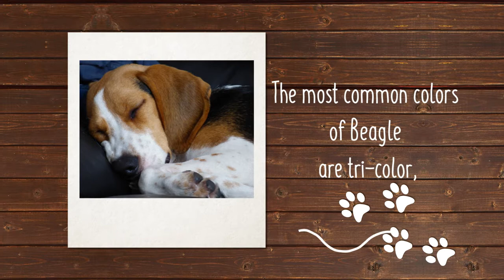Is The Beagle The Right Puppy For You?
The Beagle is a small dog breed whose energy lever supersedes its miniature stature. They are known for their happy barks, loving selves and how much they connect with children. Discover more about our Beagle puppies for sale below!

However, as much as they’re as cute as a teacup, the Beagle is a type of hound and tends to portray its independent streak every now and then.

They are scent hounds that look a lot like foxhounds and can wander during the course of trailing scents. Because of their noses and brains acting in unison, Beagles were and are still used to retrieve small animals like rabbits during a hunt.

Beagles have been in existence since medieval times. The name ‘beagle’ is thought to be a derivative of the old English word for small, ‘beag’. Despite this uncertainty in the origin of its name, it’s still unclear how this breed came to be.

However, it is true that William The Conqueror in the 11th century brought a breed that came to have an ancestral link with the Beagle to Britain. This dog breed was the Talbot hound. It was only a matter of time for this breed to be crossed with Greyhounds which after many generations later, indirectly created the Beagle. Beagles were gaining more appreciation in England as Edward the second, Henry the seventh and Queen Elizabeth the 1st had beagles in their keep.

In the 1800s breeders from America started importing Beagles into their litter, and the cheery breed was recognized AKC recognized in 1884, right after it was established.

Beagles are very energetic, sweet, loving and funny breeds. Beagle owners usually spend the day laughing, well that’s when they’re not trying to get them to behave. Beagles generally have an even temper and a calm disposition.

They’re very amiable and are mostly seen in their merry states. Being a hound breed, they are used to their pack which in this case could be the owner, hence they are predisposed to separation anxiety. Some dog owners say beagles bark or howl a lot. This may be true when they’re faced with new situations.

Beagles are pretty great in apartment buildings. They tolerate hot temperatures more than the cold ones. However, as much as they can thrive and adapt to various environments, the Beagle is a hound and hence it loves the serenity of open spaces.

This breed needs an environment where it can wander freely. Hence, if your home has a yard, ensure it is properly fenced to ensure the safety of your beagle. This breed is very accommodating too and it doesn’t have any major requirement with respect to how and where it lives.

As you already know, the beagle is a very energetic dog. Their exercise needs are very high and its intensity equally peaks the chart. They are very playful which is what makes it a great family dog especially when one has kids. Training them can be difficult, especially when they’re trying to run off and follow random scents every now and then, however it is attainable.

This dog breed is so active that in the absence of exercise routines or engagement activities to keep them busy, they will create their own amusement by rummaging through your house, digging holes in your yard or trying to escape your abode.

Taking them for walks to the park, engaging them in dog sports and finding time to play with them will numb their destructive side and keep them happy all through the day.

Beagles are known to have particularly smooth double coats. These coats are so dense that they are water-resistant. Their grooming is simple. Their fur should be brushed once a week while baths should be scheduled monthly.

They mostly shed during Spring as they lose the thick coats but it could often go unnoticed because of their short hair. Their ears should be cleaned and checked for growths or possible symptoms of infections while their teeth can be brushed thrice weekly. Nails could be trimmed twice a month but should be done with care to prevent bleeding.

Our Beagle puppies for sale come from either USDA licensed commercial breeders or hobby breeders with no more than 5 breeding mothers. USDA licensed commercial breeders account for less than 20% of all breeders in the country.

The unregulated breeders who are selling outside of the USDA regulations and without a license are what we consider to be “Puppy Mills.” We are committed to offering Beagle puppies who will grow up to become important members of your family. We only purchase puppies from the very best sources, and we stand behind every puppy we sell.

We look forward to helping you find your next family member.